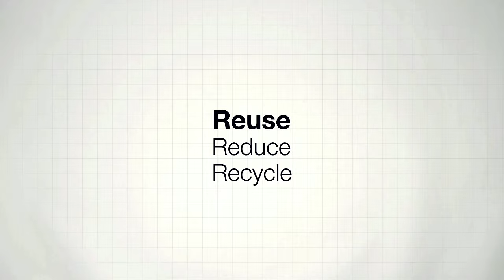♻️ Reutiliza, recicla y reduce tus consumos logísticos con nuestro packaging funcional y sostenible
💚 Cuando pensamos un packaging sea sostenible, siempre pensamos en que sea reciclable y que el diseño consuma menos material; pero lo que siempre omitimos, es que para que un packaging sea más sostenible que otro, ¡lo mejor es que sea REUTILIZABLE!

✅ Darle una nueva vida a una caja es la solución ideal para contribuir al máximo nivel con la sostenibilidad.